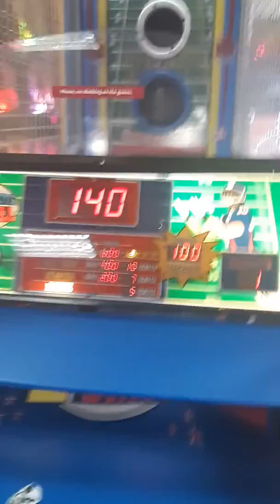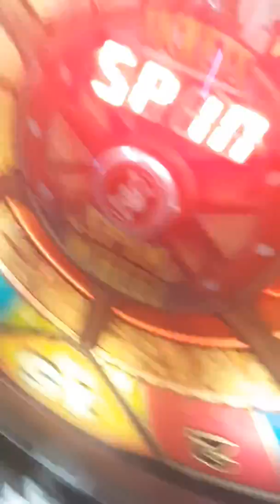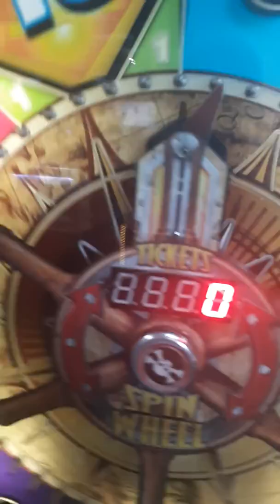Yodely guy goes to chuck e cheese season 3 episode 7 part 7